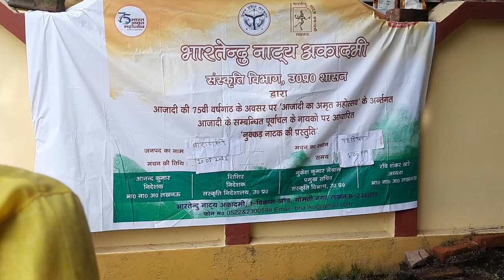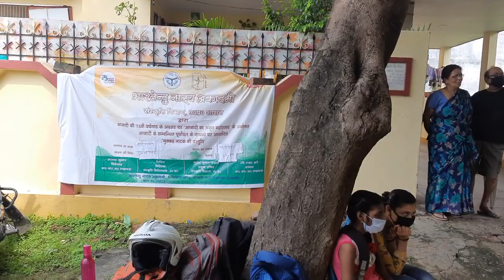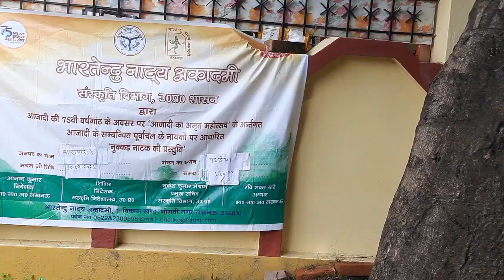नुक्कड़ नाटक आज़ादी का अमृत महोत्सव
चित्तुपाण्डेय के जीवन पर आधारित नुक्कड़ नाटक